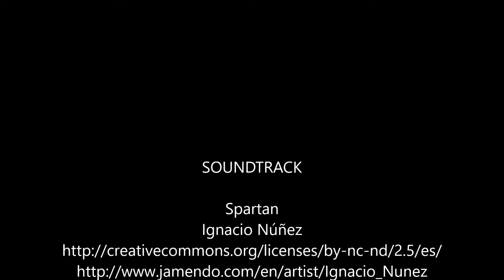Sam lecker schmecker